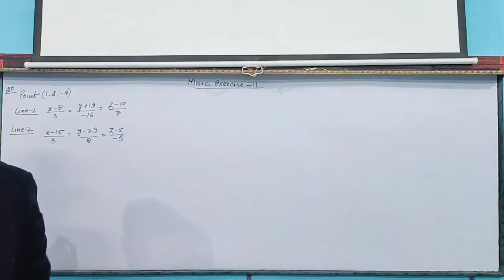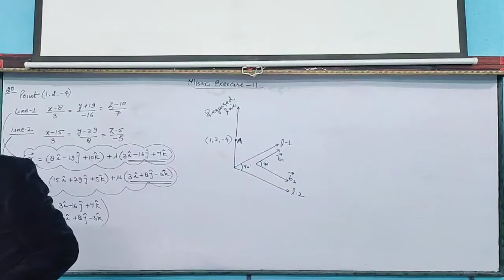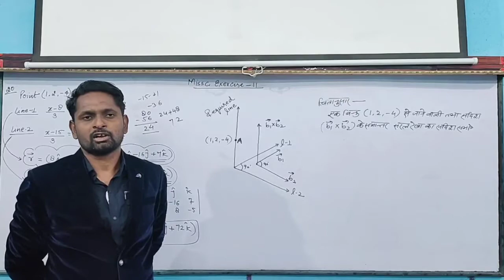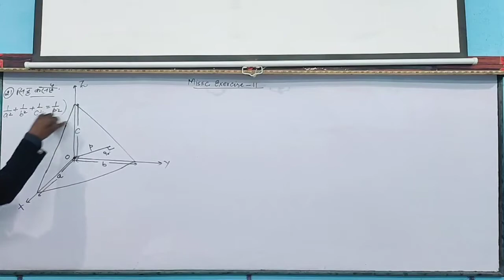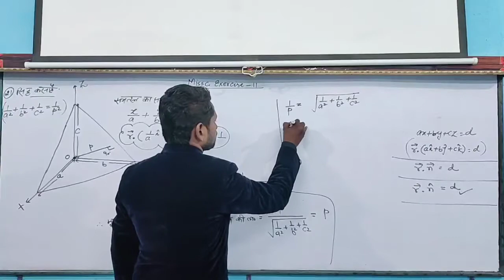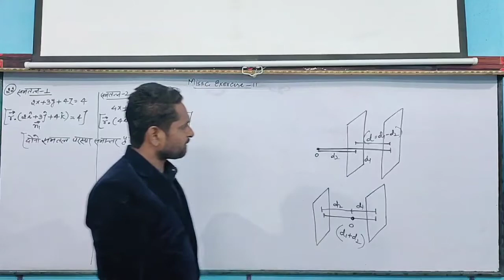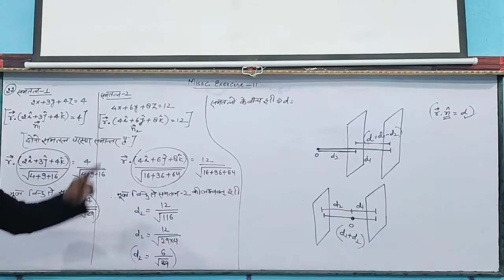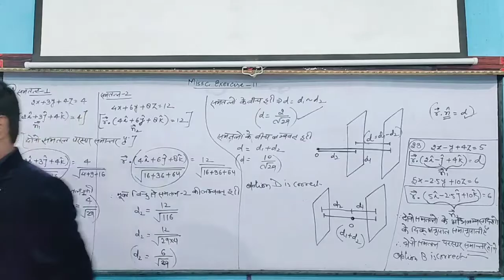Miscellaneous exercise - 11,que.no.20,21,22,23.by-Ajay sir, New star Erudite Classes.